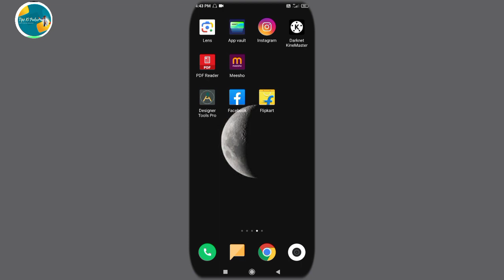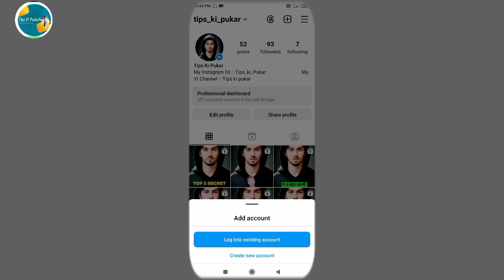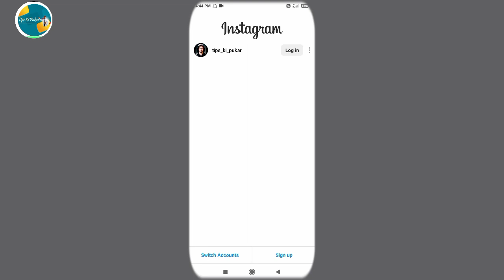Instagram purana account kaise khole | how to login Instagram id without password 2024। Instagram id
Your Queries 👇👇
instagram ka purana account wapas kaise laye bina password ke instagram ki purani id kaise khole bina password ke
instagram ka old account kaise open kare
instagram ka purana account kaise nikale